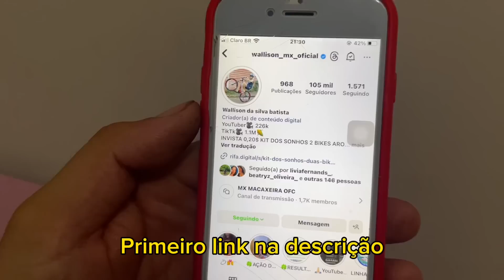COMPREI UMA MOBILETE 2 TEMPOS🤩🙏🏻/ SONHO DE CRIANÇA REALIZADO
FALA SEUS RAIZ COMEÇANDO MAIS UM VÍDEO TOP❤️🙏🏻

CURTE E COMENTA MUITO❤️🙏🏻